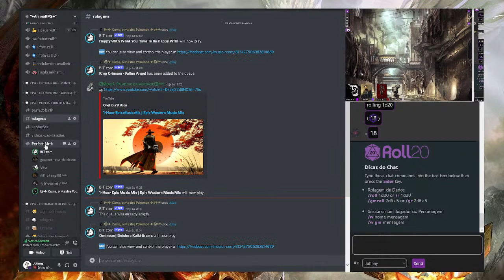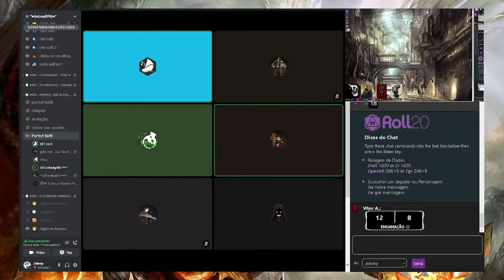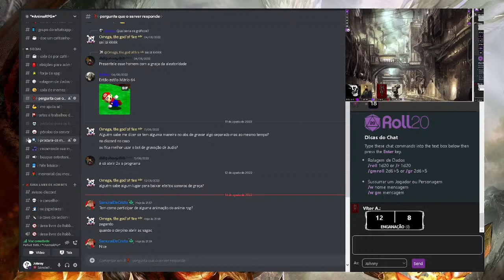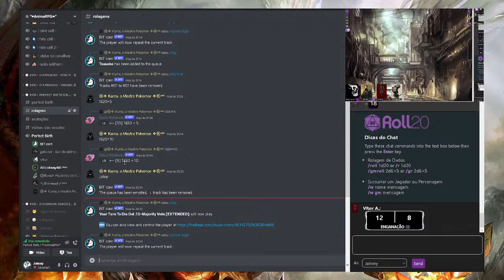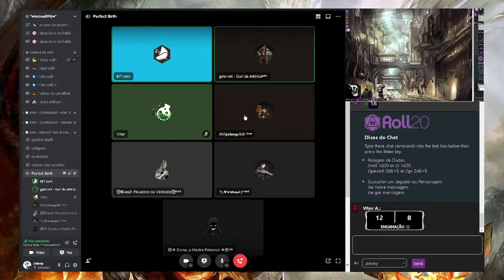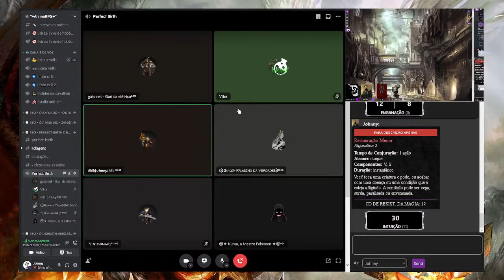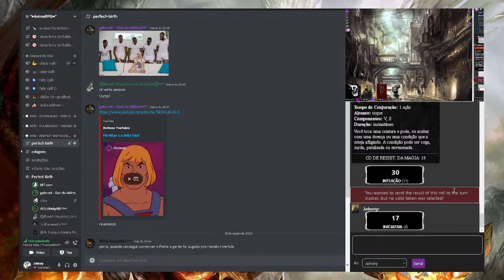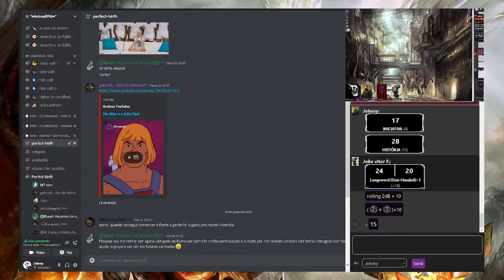🎲 RPG - PERFECT BIRTH D&D 5e - 7 EP